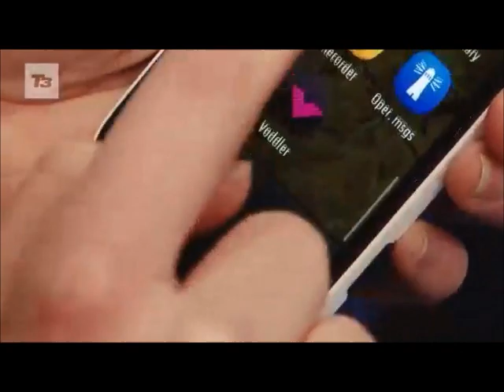Nokia's 41 Megapixel and Samsung's Inbuilt Projector phone at MWC 2012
The ongoing Mobile World Congress, 2012 in Barcelona is a hot-bed for companies looking at launching, announcing or unveiling new products. Nokia has made quite a few announcements at the MWC, 2012, but the one that takes the cake is Nokia 808 PureView. The most unique feature of this mobile phone is that it comes with a gigantic and unheard of before 41 mega pixel (MP) camera! . The next lineup was samsung . The highlight of Samsung Galaxy Beam is that it comes with an in-built projector that can project 50 inch wide high definition images.